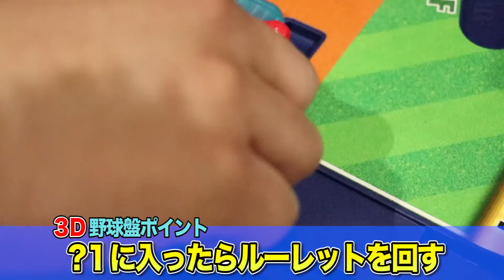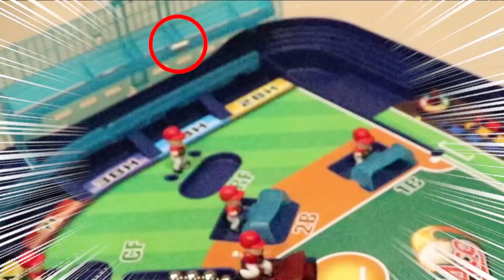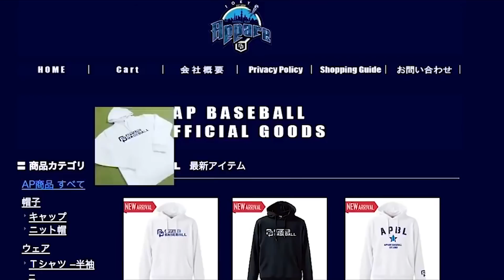3D野球盤がスゲえ！ホームランが浮くし、変化球が直角に曲がる！！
トクサンTVのサブチャンネル「ダッグアウト」です！随時更新しますー！